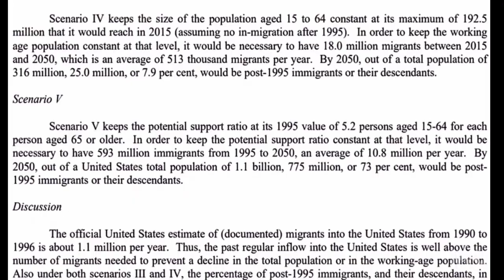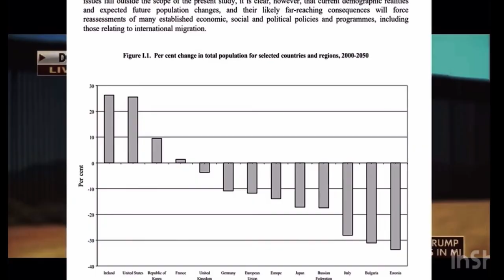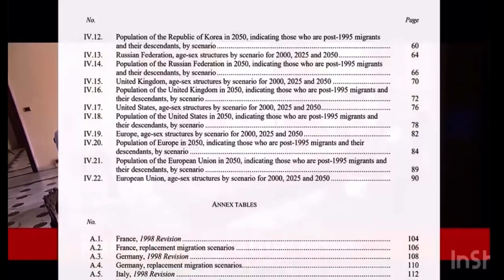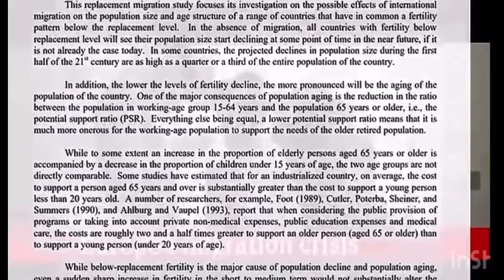The UN Replacement Migration Agenda